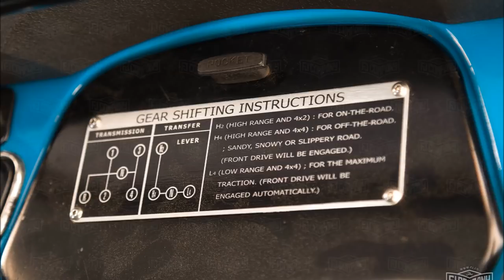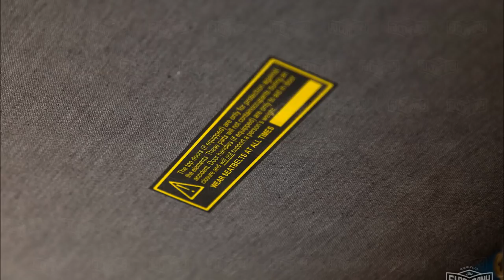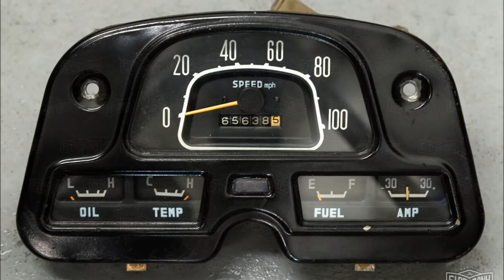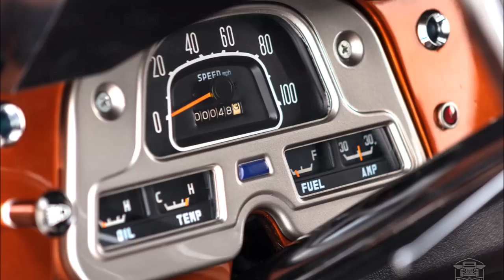1972 Toyota Land Cruiser FJ40 Restoration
1972 Toyota Land Cruiser FJ40 restored by FJ Company

Specs:
Toyota 3F-E Engine
5-speed manual transmission
Custom finish in Metallic Orange
Old Man Emu suspension
Fusion marine-grade audio system
Power steering
LED headlights
Raptor bed liner
M/T wheels in black
Cooper Discoverer A/T3 tires
Heated Corbeau Sport seats
Custom soft top
Tow hitch
70s-style mirrors